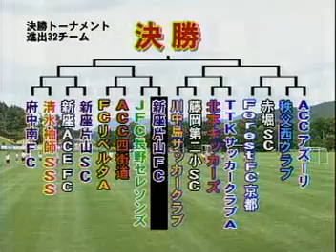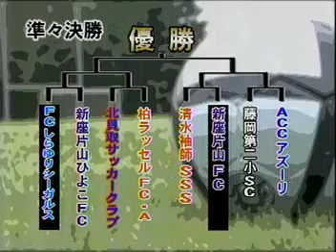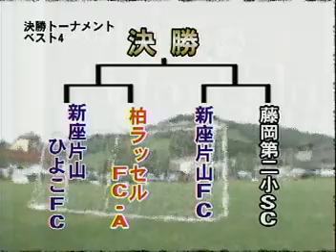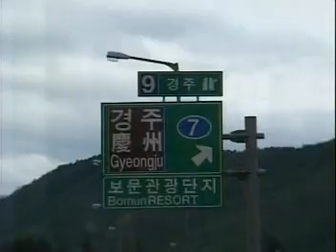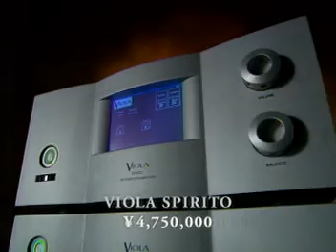20210102_katayama_01